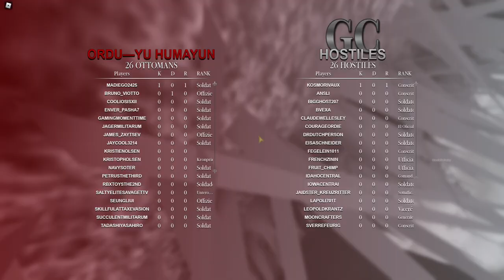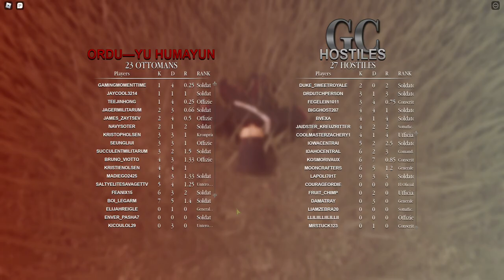Gaudia Certaminis - The Battle of Siegen, Italy v. Berg, 11/6/1808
A battle at Siegen [the Ottoman map Balkan Battlegrounds] between the Italian Army and the Grand Duchy of Berg.